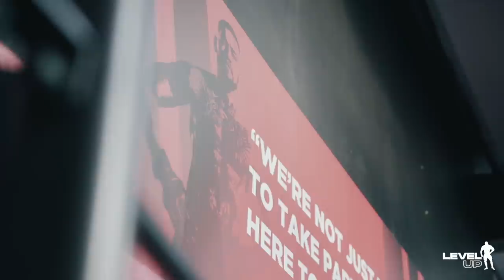5 TIPS TO BUILD A BIGGER CHEST // LEVEL UP EPISODE 10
Please visit:
- to check out all ultra flex gyms and clothing.

- for my log and websites along with supplements and clothing.

- Best meal prep company in U.K.

for all your CBD needs